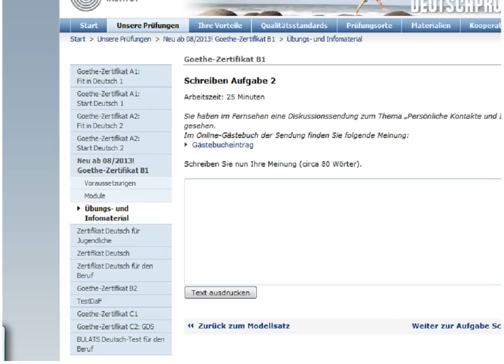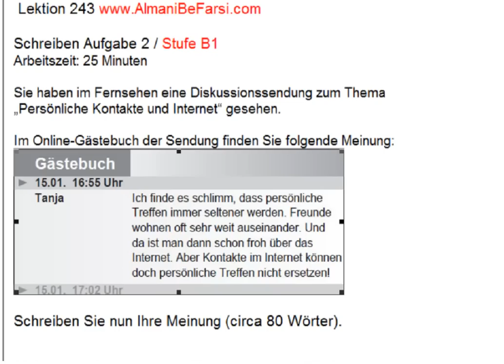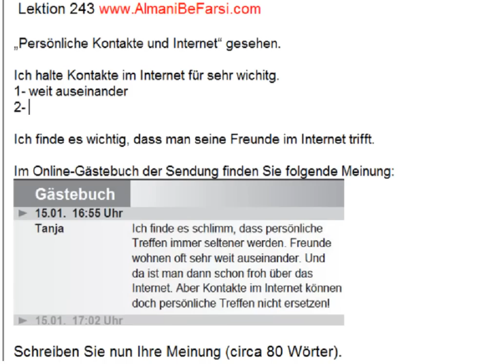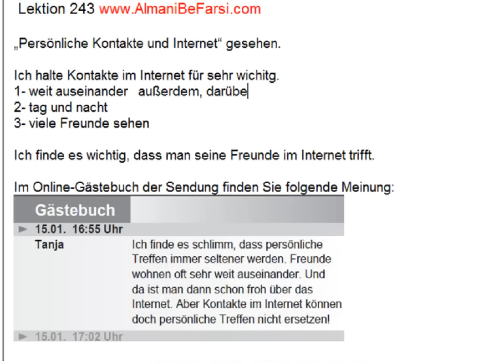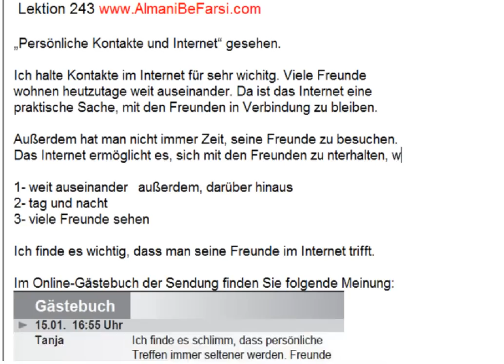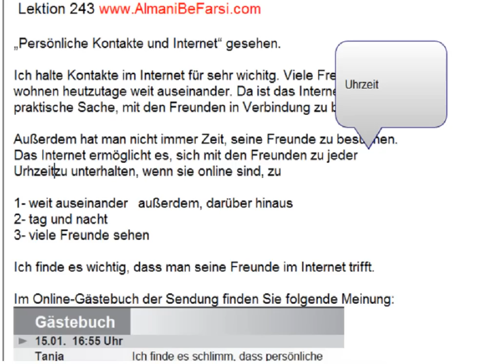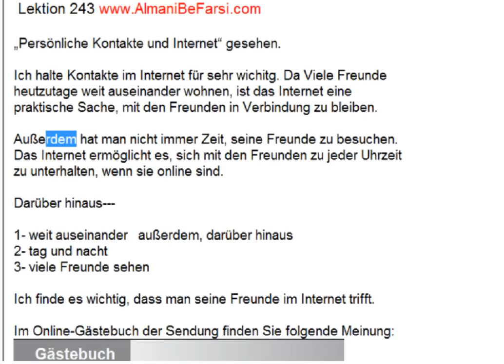Lektion 243 (Brief B1, Aufgabe 2)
Briefe schreiben B1